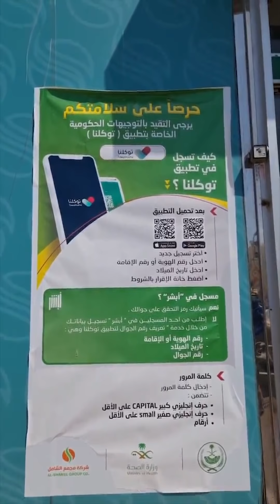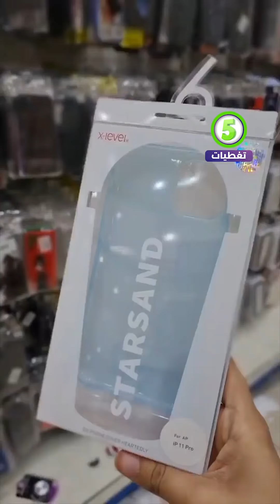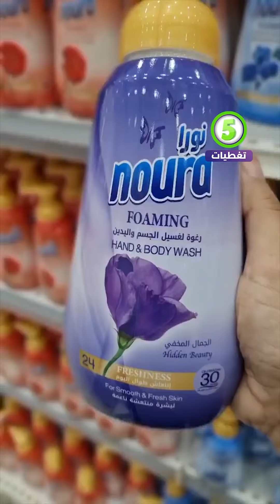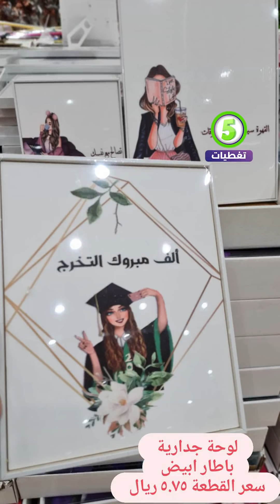مجمع الشامل بجده كل شي 5 ريال / تجهيزات رمضان/ اواني/ احذية/ منظمات / كماليات المنزل